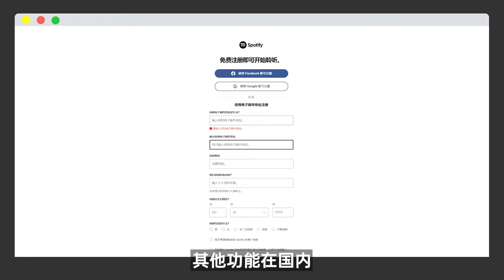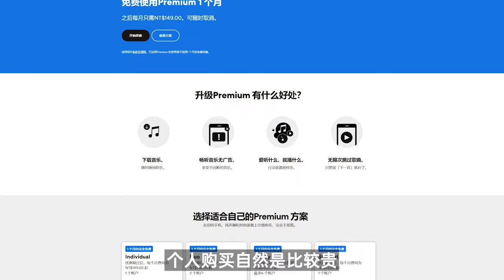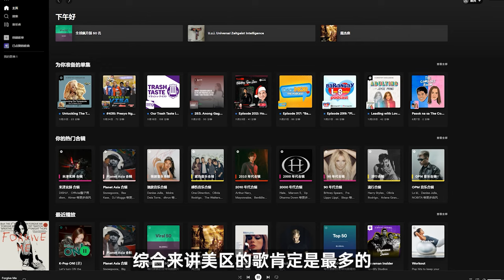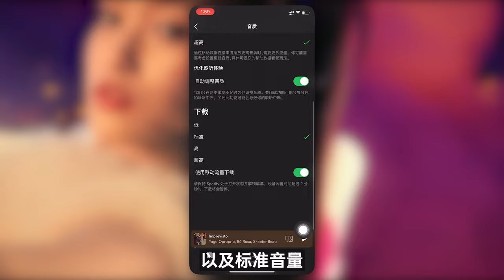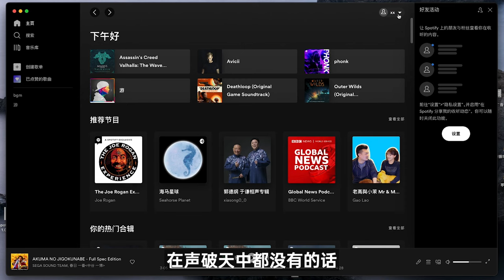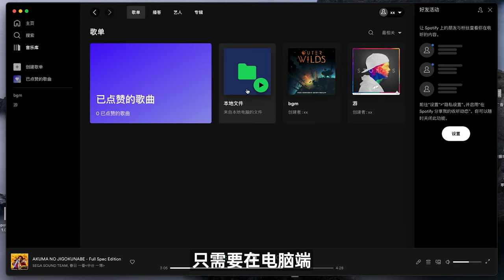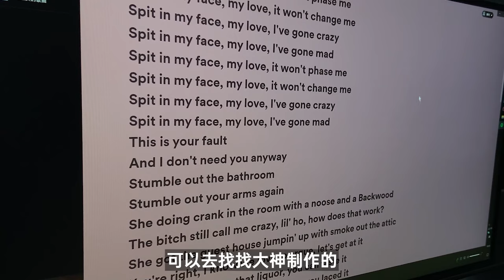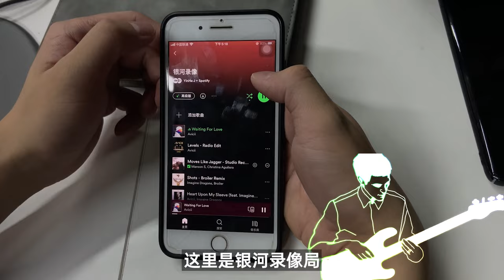最强听歌软件有多强？带你认识Spotify的真正实力！「声破天」注册问题解决方案、使用教学。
🌟 欢迎大家订阅【银河录像局】官方账号 🙋
🎬 我们致力于打造最好的流媒体合租平台 👊

🥳 我们提供：Netflix、Disney+、ChatGPT、Midjourney、Spotify等影音、AI、办公实用工具 🙇

➡️ 公众号：太空工坊，发送Netflix、Spotify等关键词，即可一键获取安装包